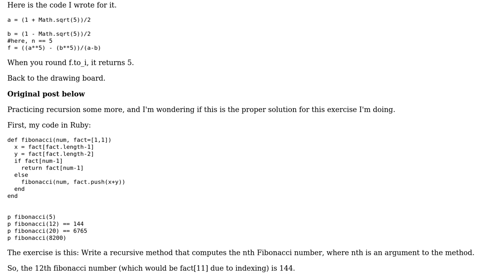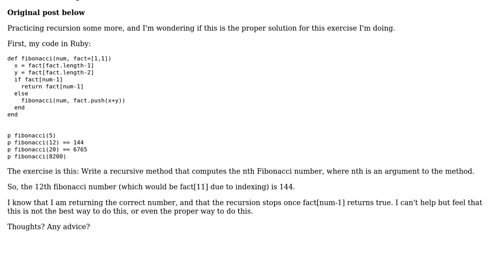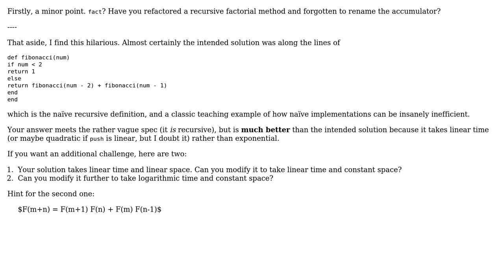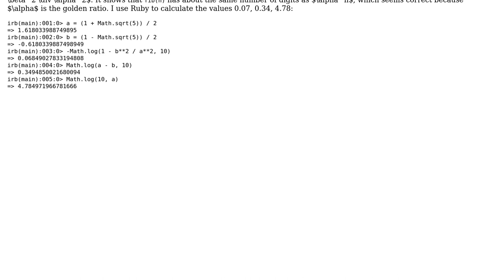Code Review: Finding the nth Fibonacci number using recursive technique (2 Solutions!!)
Code Review: Finding the nth Fibonacci number using recursive technique

With thanks & praise to God, and with thanks to the many people who have made this project possible! | Content (except music & images) licensed under CC BY-SA | Music | Images & others | With thanks to user Peter Taylor user Nathan user George Koehler user 200_success and the Stack Exchange Network Trademarks are property of their respective owners. You are responsible for your own actions.